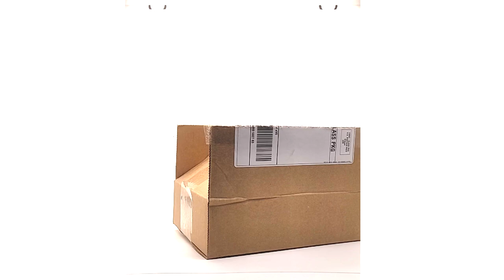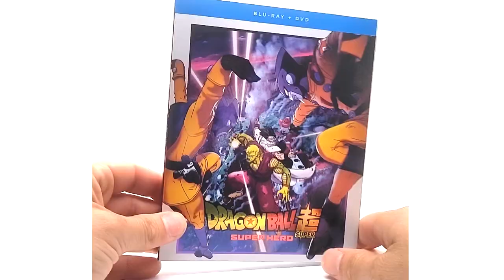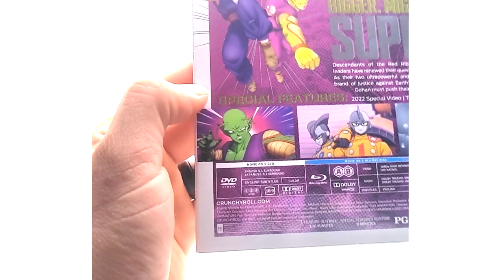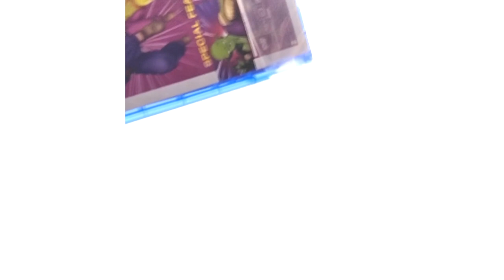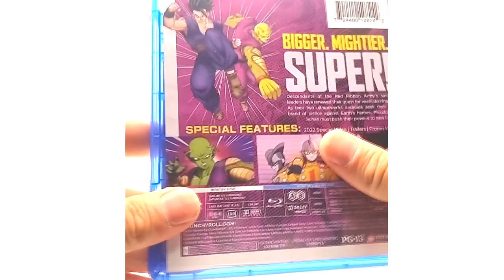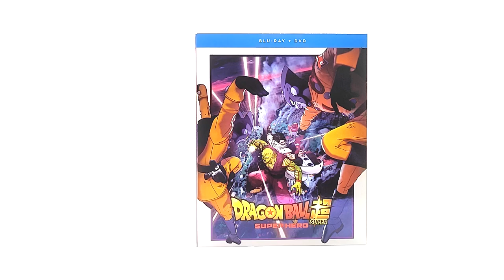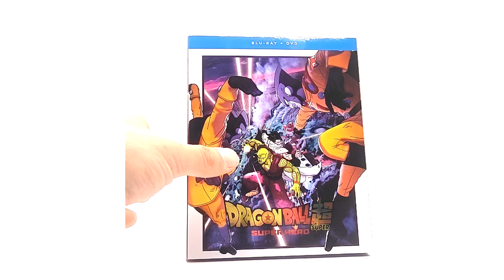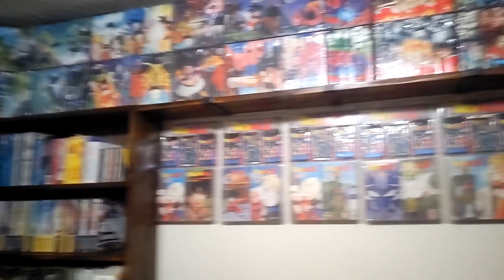Dragon Ball Super : Super Hero Bluray+ DVD Combo Pack | Product Review #45